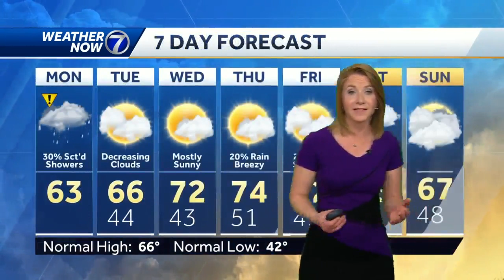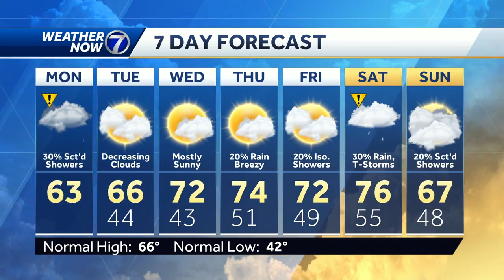A rainy start, cooler and breezy this afternoon